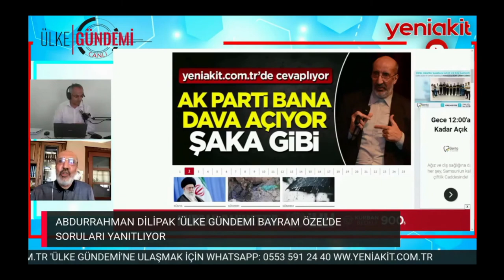Abdurrahman Dilipak ''İstanbul Sözleşmesini okumadan imzalamışlar''